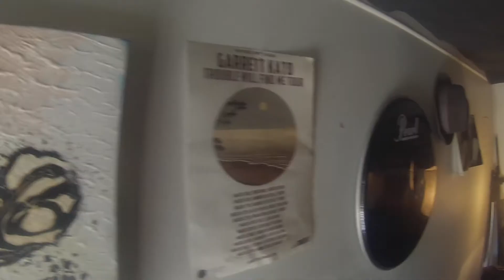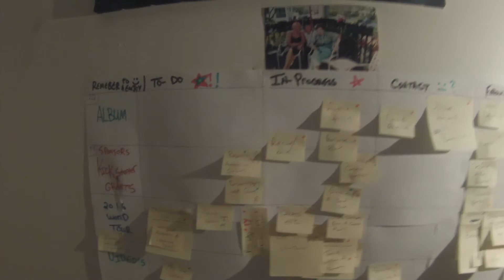Johan Danno Recording Dakota Sol - Week 2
Second week in the studio following Johan Danno as he records his debut album 'Dakota Sol'!

Johan will be hitting the road and playing shows in Canada, across the USA, Australia and Hawaii from Sept - Nov so check out his website for show details and the latest news on his album